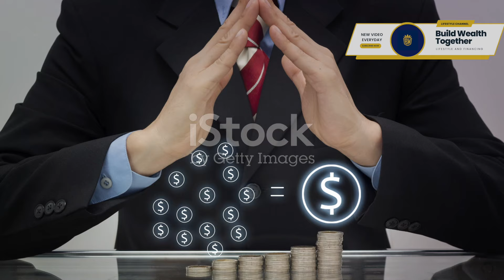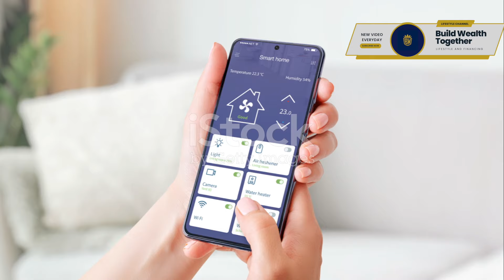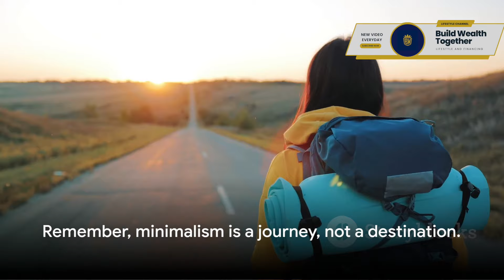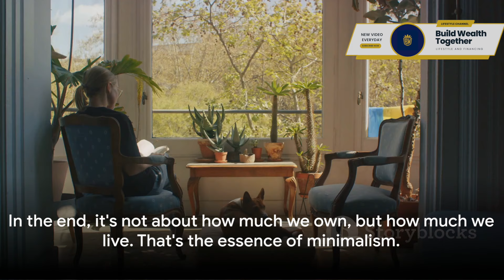MINIMALISM: A Guide to Owning Less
Less is More: A Minimalist's Guide to Owning Less

OUTLINE:
00:00 The Materialistic Conundrum
01:49 What is Minimalism?
03:36 The Benefits of Owning Less
05:26 How to Start Embracing Minimalism
07:05 Wrapping Up Minimalism and Owning Less